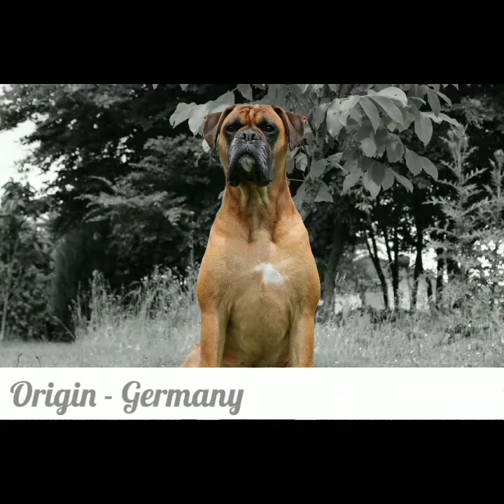Dog Price in india ( in Hindi ) | Famous Dog Breed List in india | By Dr.Dog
Dog Problem

Dog Hair fall Problem

Dog price in India

Check dog Purity

Rottweiler

Rottweiler puppies

Rottweiler Breed Check Pure

How to Check Pure Rottweiler Breed

Thanks